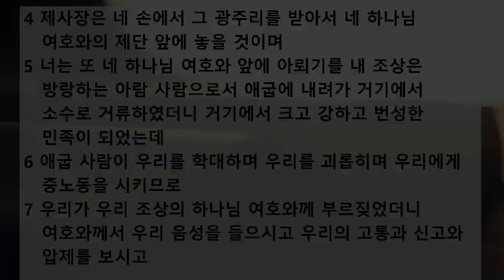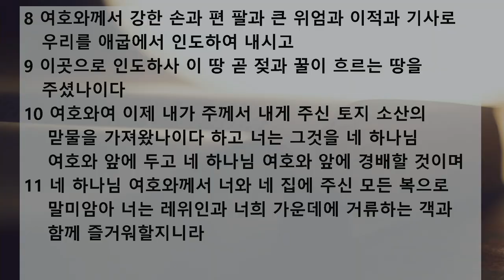새벽 예배 설교 | 2020.07.17 | 예배의 기쁨 | 신명기 26장 1~11절 | 이찬규 목사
예배의 기쁨 (신명기 26장 1~11절)